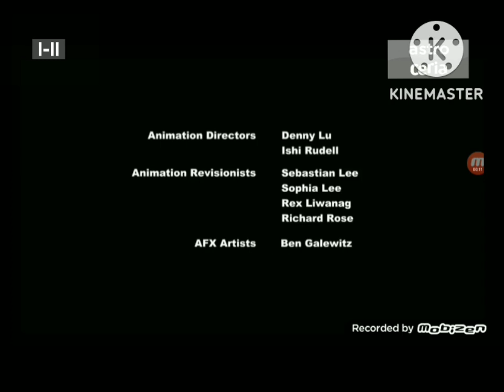astro ceria My Little Pony Friendship is Magic S1 End Credits